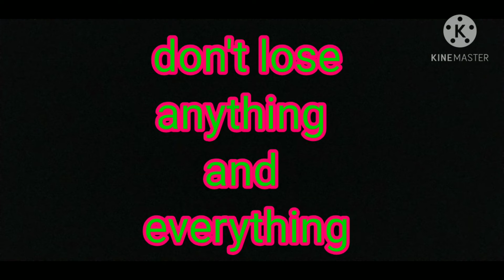trailer 2021 By pavlos Gavr